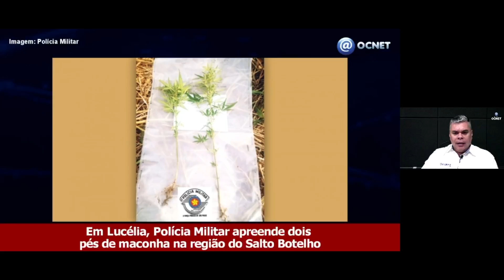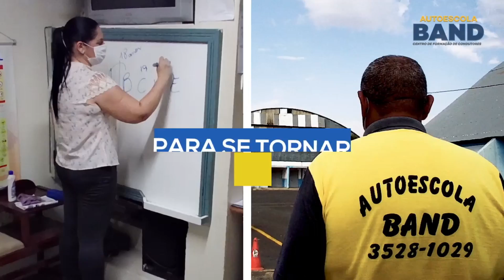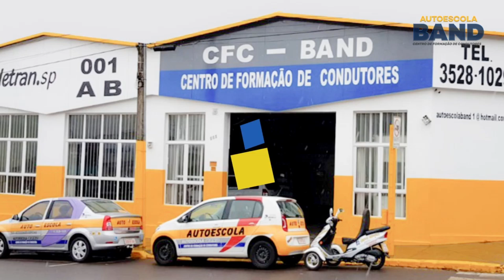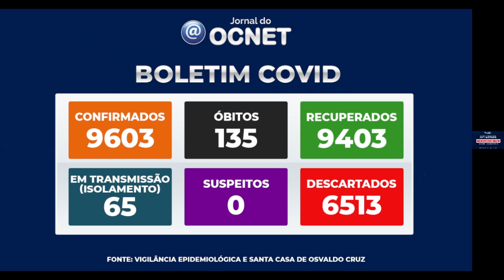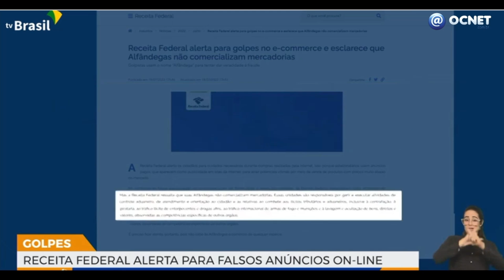Jornal do OCNET - 21/07/22